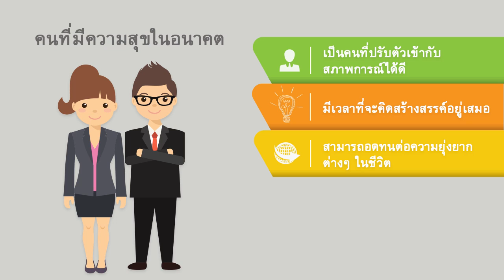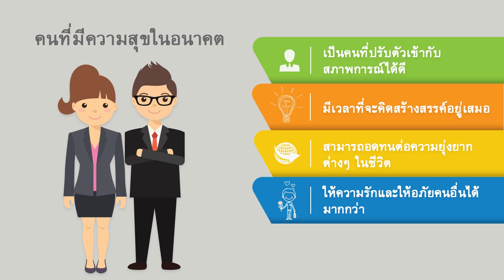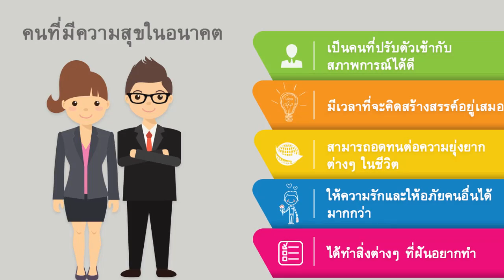WU005_03_คนที่มีความสุขในอนาคต (EP.3)